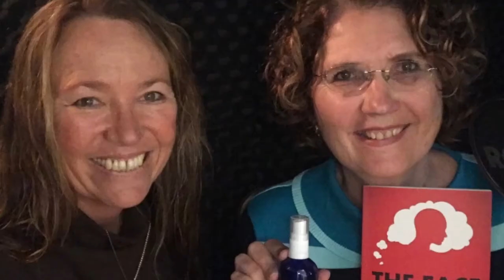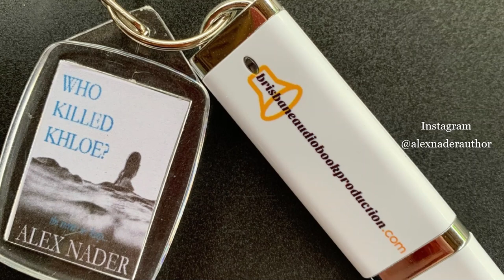Alex Nader - Who Killed Khloe? The Secrets We Keep.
Chatting with Alex Nader, author of Who Killed Khloe? - an exciting crime thriller based in Logan City , Queensland, Australia.

Alex is a high school teacher in Logan City and has drawn on some of her experiences to write this thriller. Entirely fictitious, Alex has created a hard to put down whodunnit and keeping up with modern times, she's released her work in audiobook and ebook format first.

Highly recommended for teenage readers, Who Killed Khloe covers topics including social media bullying, the pitfalls of accessibility to 'selfies' and the pressures faced by modern parents and their children in a dynamic, digital world.

Personally, I couldn’t wait to eat up the next chapter to find out more and solve the mystery!

I'd love to chat about it!